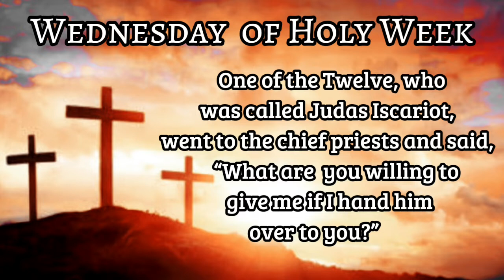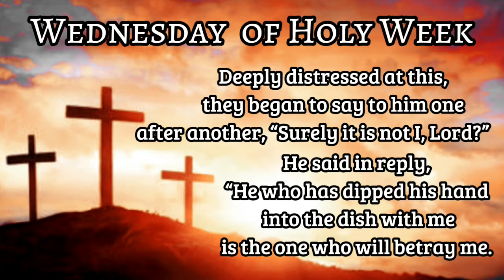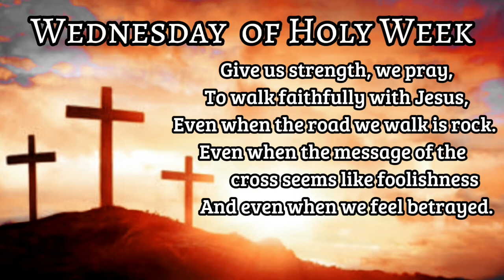Wednesday of Holy Week | Gospel Reading and Prayer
Prayer @ibelieve.com